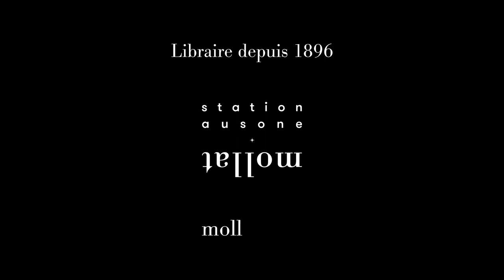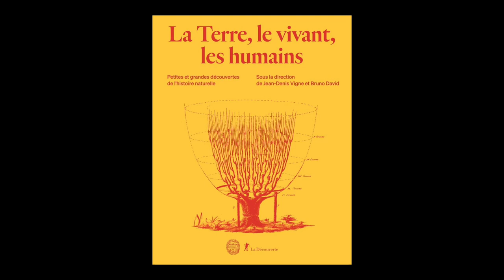ECHO - Jean-Denis Vigne et Nadia Améziane - La Terre, le vivant, les humains...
Dans le cadre des rencontres ECHO en partenariat avec Cap Sciences (Saison 3, épisode 5), rencontre Muséum autour de l'ouvrage "La Terre, le vivant, les humains : petites et grandes découvertes de l'histoire naturelle" aux éditions La Découverte. Entretien avec Raphaël Dupin, Cap Sciences.